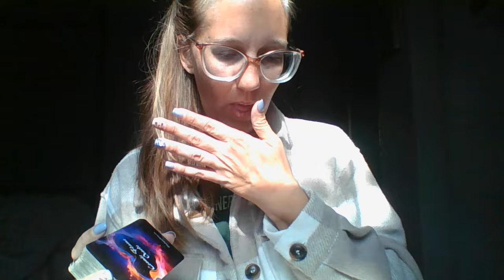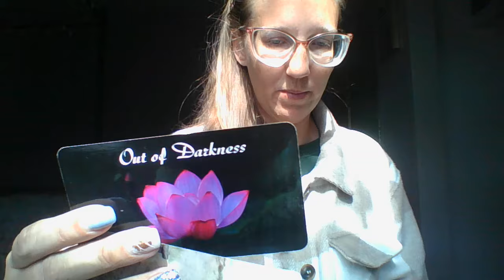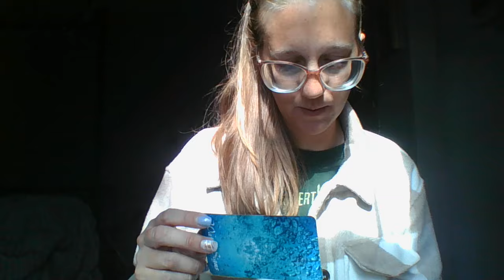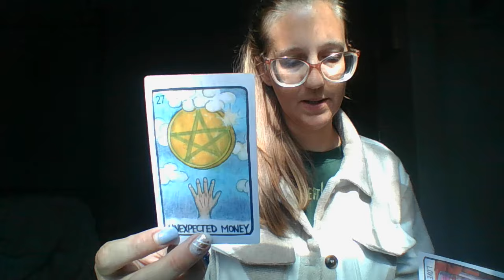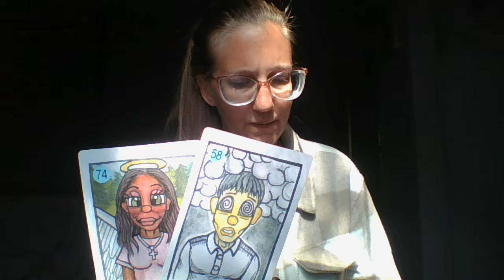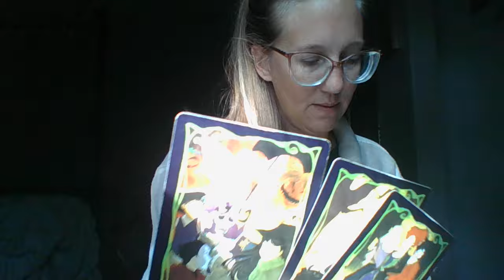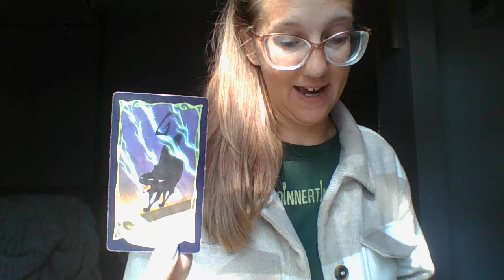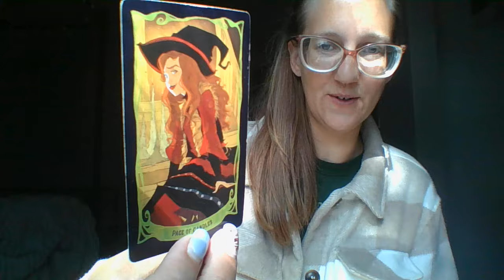Your confidence and gifts are showing, 10 steps ahead of this fool that thinks your a fool.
for all bookings, readings, trauma spotting or live events such as group healing and tarot classes!
Also come join our free community on the website or the premium membership where you can learn more about me and extended sessions.

Thank you for choosing to spend a little time with me

Drink plenty of water & mind your business ;)

All Services including Readings, Ascension Coaching, and Trauma Spotting

Give a unique gift and purchase a gift card!